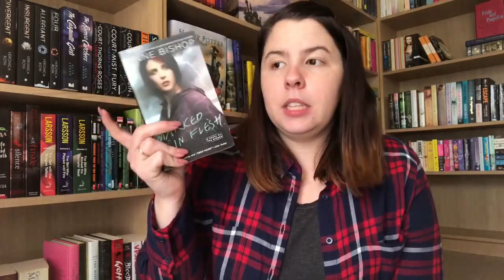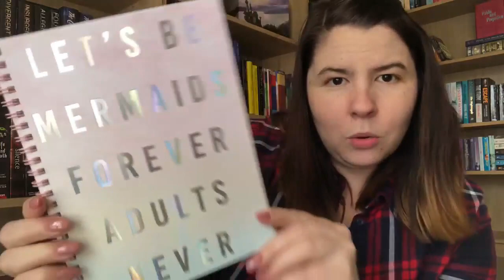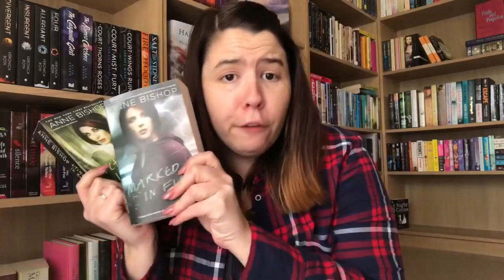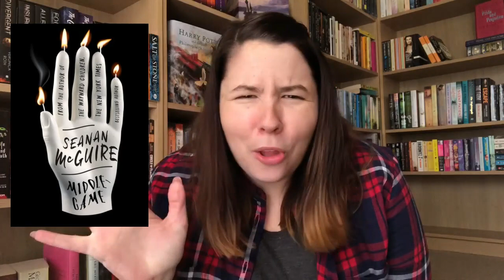Recent Reads | 10th - 23rd August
Have you read any great books recently?